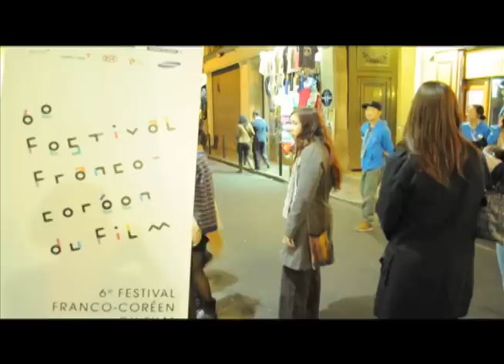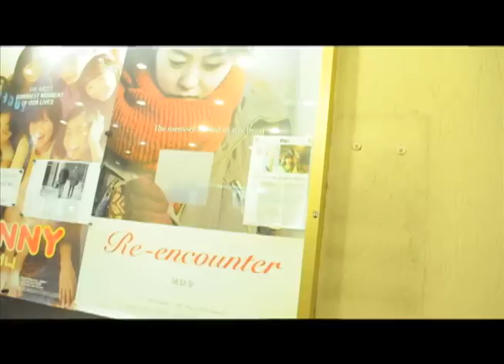festival franco coréen du film